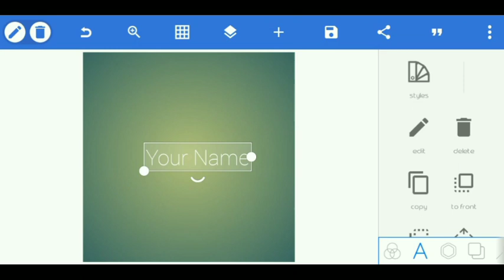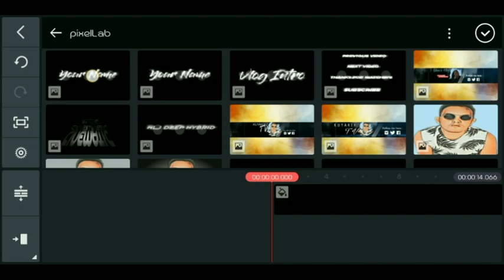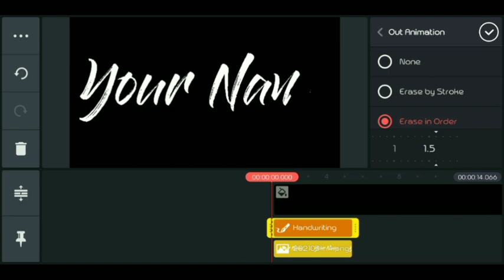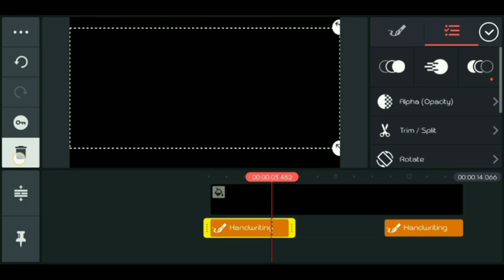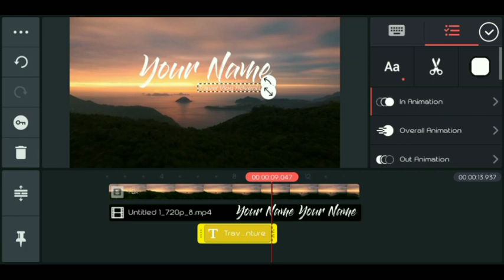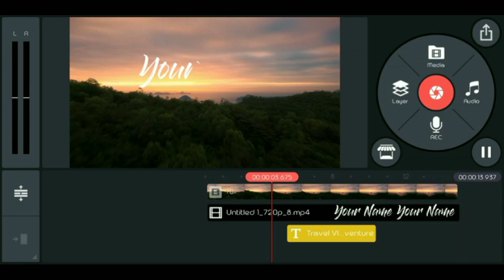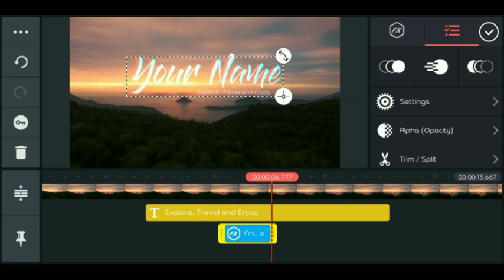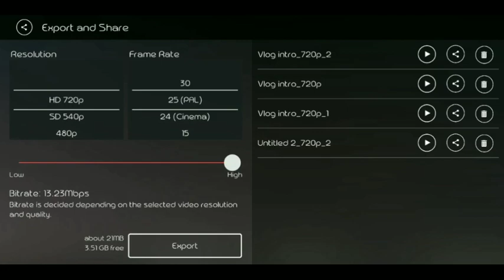Pinakasimpleng Intro para sa Vlog mo | kinemaster tutorial | kuyakikz tv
DIACLAIMER :

Hindi po pro editor si kuyakikz tv. pinag aaralan ko palang din ang ganitong larangan owrayt kaya wag agad tayo manghusga hehe

This content is made just for entertainment and educational purposes only.

Follow me on :

▶️Lyka : lodikikz

Credits

vlog intro using kinemaster
how to make vlog intro on kinemaster
vlog intro super easy
paano gumawa ng simpleng intro gamit kinemaster
kinemaster intro
picsart kinemaster intro
kinemaster edits
most downloaded editor kinemaster